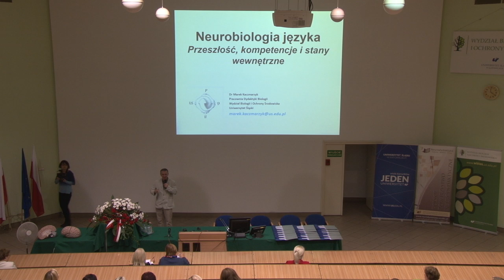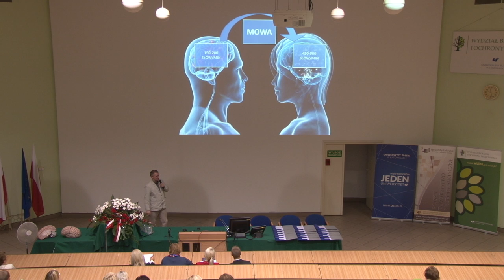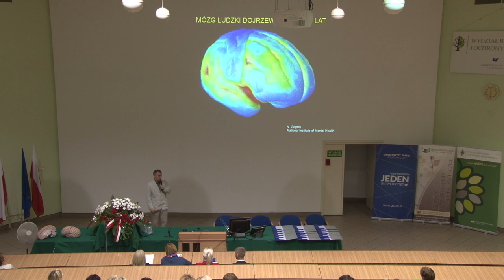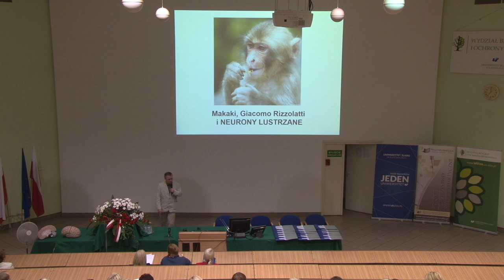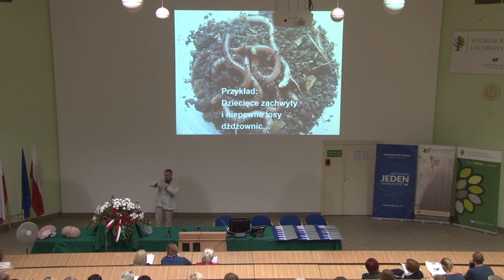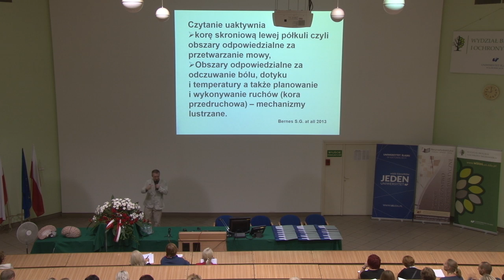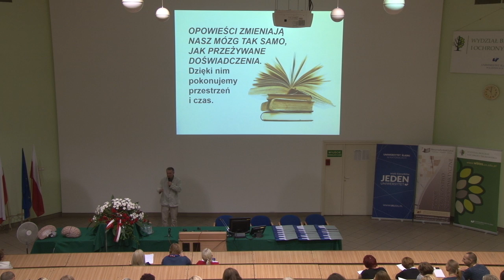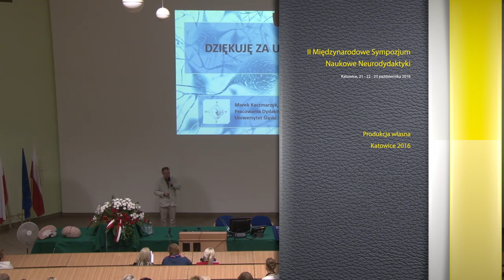Marek Kaczmarzyk - Neurobiologia języka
Wykład dra Marka Kaczmarzyka Kierownika Pracowni Dydaktyki Biologii i Przewodniczącego Komitetu Naukowego Międzynarodowego Sympozjum Naukowego Neurodydaktyki, pt. Neurobiologia języka, wygłoszony podczas II Międzynarodowego Sympozjum Naukowego Neurodydaktyki, odbywającego się w dniach 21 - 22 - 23 października 2016 na Wydziale Biologii i Ochrony Środowiska Uniwersytetu Śląskiego w Katowicach.